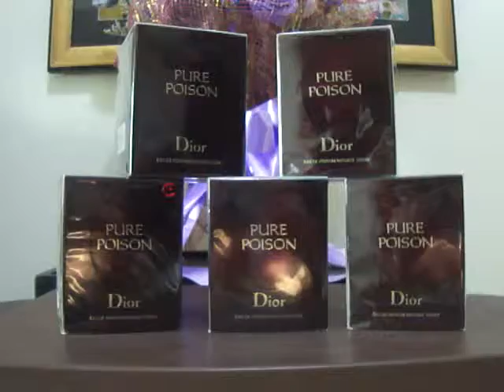Pure Poison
perfume